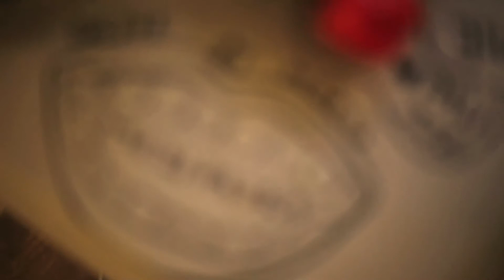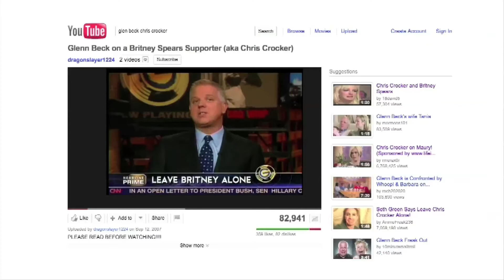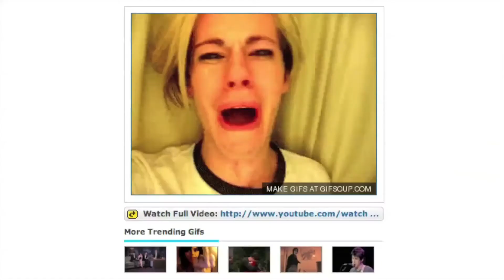Minuty z Mezipater - pondělí 11. 11. 2013